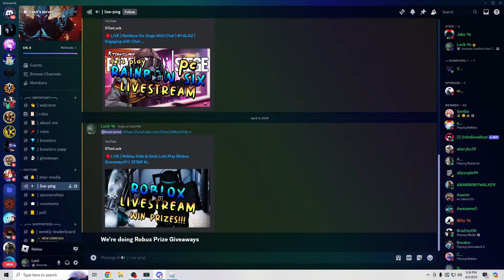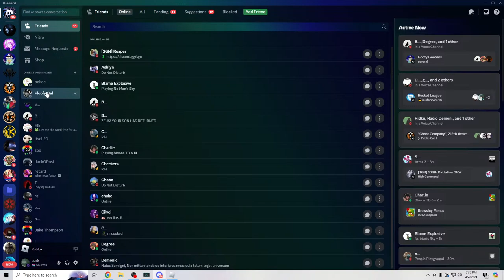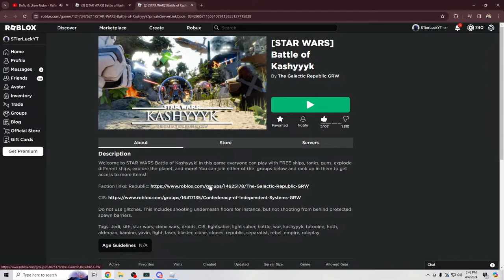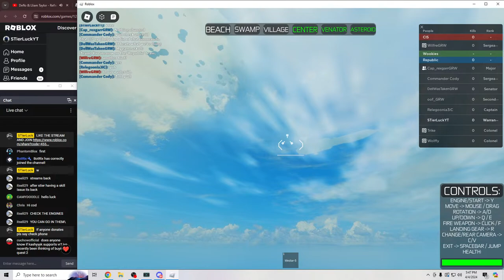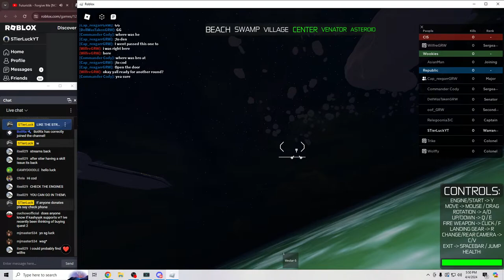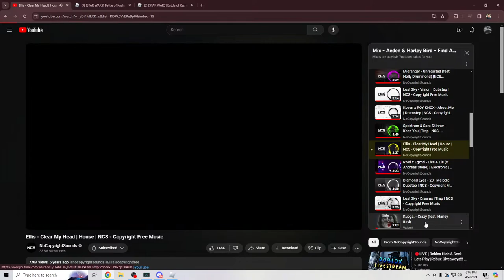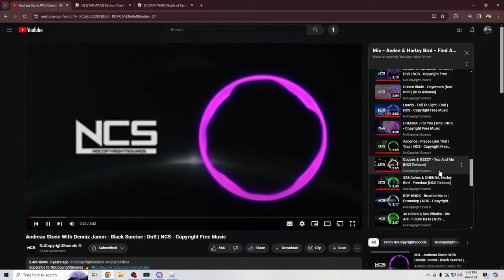🔴LIVE | Roblox Hide & Seek Lets Play |Robux Giveaways!!! | [STAR WARS] Battle of Kashyyyk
[💸Direct Dono Link - No Fees] - Direct and highly appreciated - Does not have dono anim pls let me know in chat to check my phone!!!

[💸Stream Dono Link] - gives a cool dono animation, but takes a fee.

[🎮My Discord]  Open for messages anytime.

Welcome to STAR WARS Battle of Kashyyyk! In this game everyone can play with FREE ships, tanks, guns, explode different ships, explore the planet, and more! You can join either of the  groups below and rank up in them to get access to more items!

Do not use glitches. This includes shooting underneath floors for instance, but not shooting from behind protected spawn barriers.